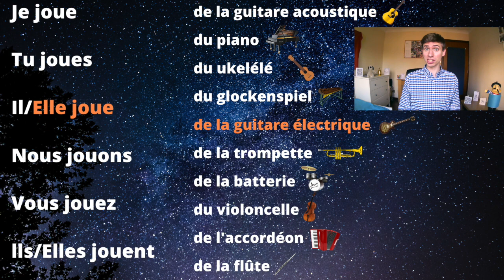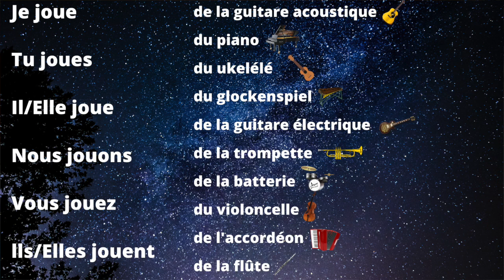MUSICAL INSTRUMENTS 🎺 French Music // Learn French for Kids 🇫🇷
Musical instruments - learn French for kids 🇫🇷
Today is all about French music for kids and French musical instruments!

📸 My Camera

🎤 My Microphone

💻 My Laptop

🔆 My Ring Light

This a fun series of French video lessons for beginners and kids! Learn French online for beginners and kids with great pronunciation, progressive vocabulary and strong grammar, while discovering the culture, music and history of France. Fun French for kids and beginners! With lots of humour, this is the funnest form of French language lessons! In this video about French music, we study:

0:00 Intro
01:32 Goodness Gracious Grammar
The verb 'jouer'

03:44 Ooh là là vocab:
La trompette = Trumpet
La batterie - Drums
Le violoncelle = Cello
L'accordéon = Accordion
La flûte = Flute

08:20 Which One's Missing?
10:11 Sensational Sentences

12:24 Fun French Fact
The accordion is synonymous with France, despite only making it over from Italy in the late 19th century. You will often hear the charming sound of the accordion in the streets of Paris.

13:03 Song of the Day

13:30 Challenge Time
Say or write 5 sensational sentences in French!
Tweet with an adult's help and permission to frenchwithmrinnes and I'll do my best to get back to you from @frenchmrinnes

14:08 Au Revoir + Bloopers